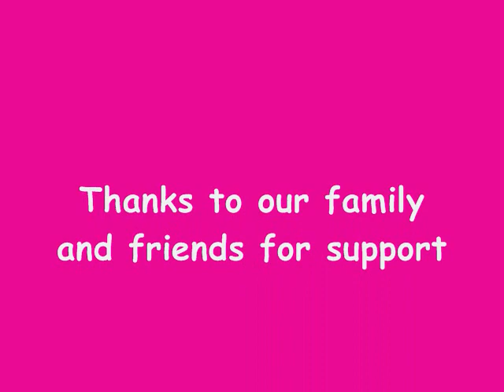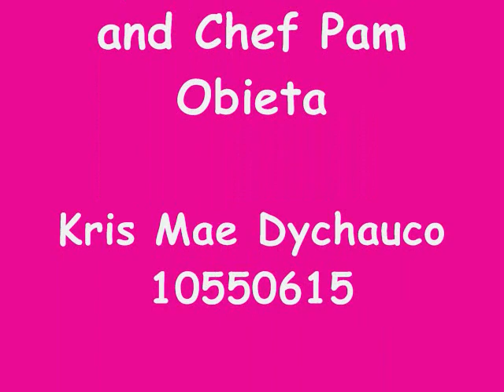Puto (rice cakes)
De La Salle-College of Saint Benilde BSHRIM major in culinary arts students
This is an instructional video project on how to make Puto (rice cakes). Created by Kris Mae Dychauco and Aj Arceo